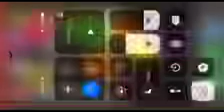Ukraine - Geography and Oblasts Explained | Countries of the World - Kids Learning Tube Reversed